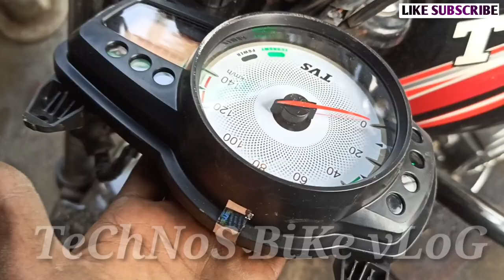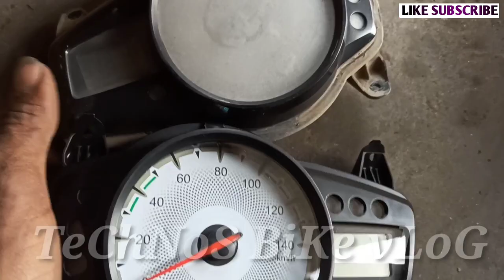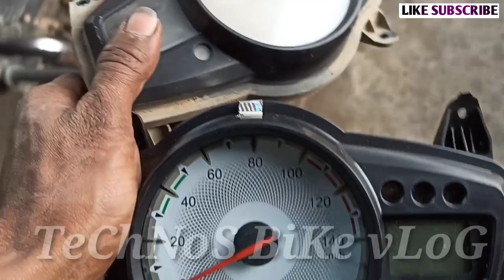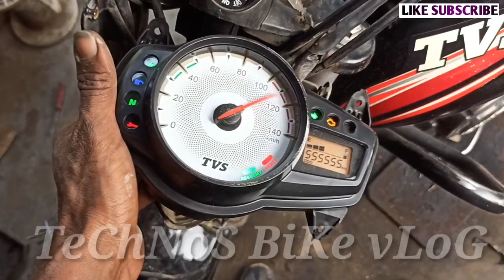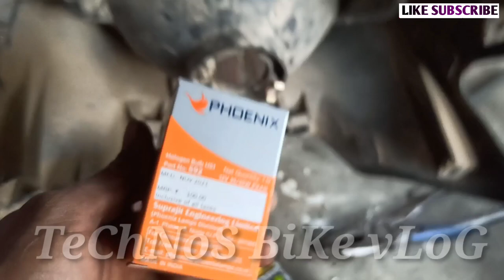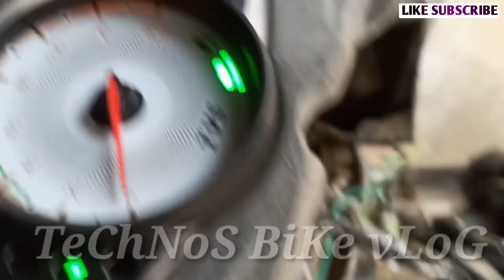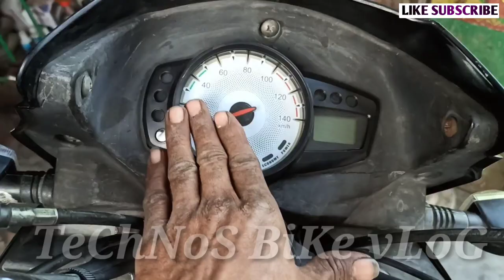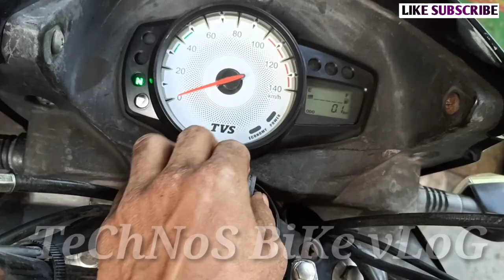डिजिटल स्पीड मीटर चेंज|Tvs Star City Plus|इतना महंगा क्यों है🤔Tvs New Meter Price|Technos Bike Vlog